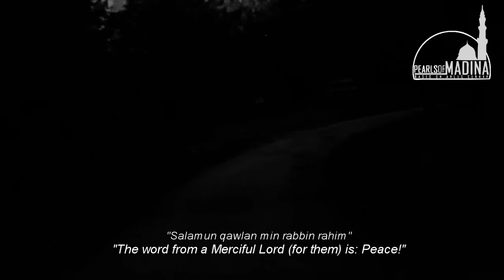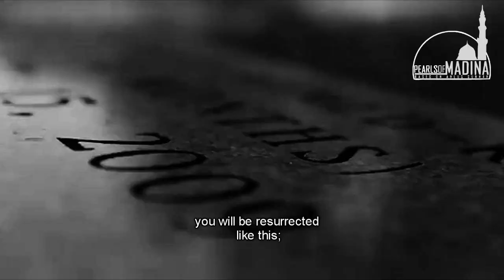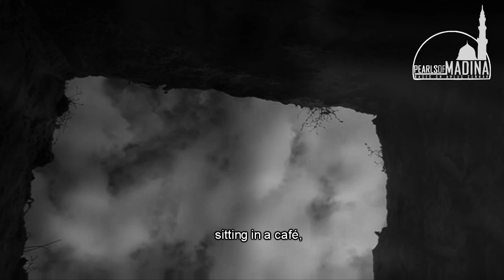In Which State Would You Like to Die? | Shaykh Muhammad al-Yaqoubi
MUST WATCH! Audio taken from a lecture by Shaykh Sayyid Muhammad Abul Huda al-Yaqoubi, speaking on how you are resurrected because of the state you died in.

SEND YOUR VIDEOS TO US!

Look out for more videos soon...